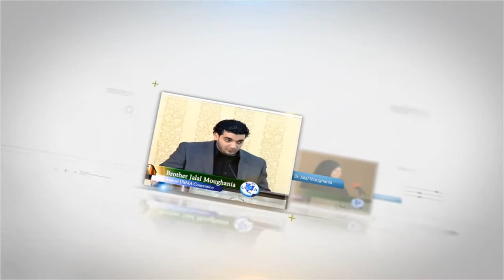Sheikh Fadhel Alsahlani at the 11th Annual UMAA Convention 2013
Sheikh Fadhel Alsahlani welcoming the guests of Ali during the Opening Ceremony at the Conference of ALI in Dearborn, MI